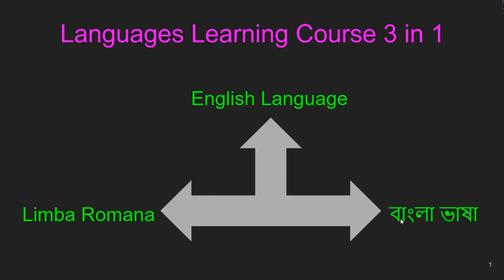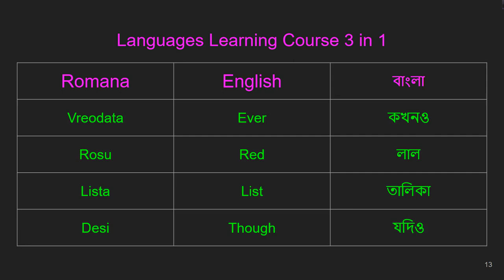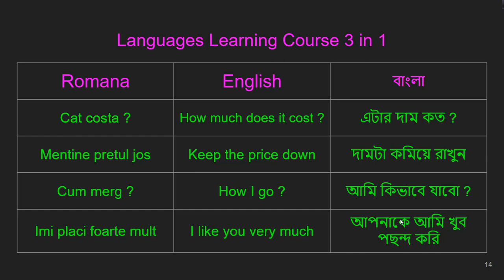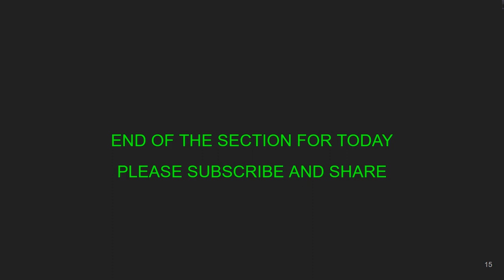Romanian English বাংলা Language Learning Course ep24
Hello my dear viewers, Thank you very much for tuning with me. One by one I will upload the full course related video on Languages, Culture of different nations, Tour & Tourism, Scenarios, Job market & information, Education & Scholarships, consultancy etc. If you need to know more related information, may send me text / voice only at whatsapp

Everyone should continue of e